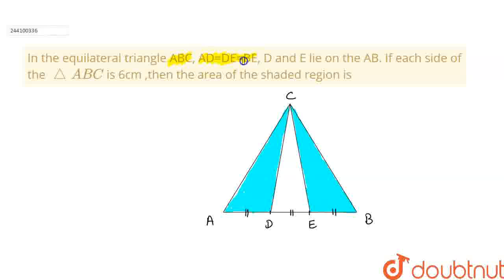In the equilateral triangle ABC, AD=DE=BE, D and E lie on the AB. If each side of the /_\\ABC is...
In the equilateral triangle ABC, AD=DE=BE, D and E lie on the AB. If each side of the /_\\ABC is 6cm ,then the area of the shaded region is
Class: 10
Subject: MATHS
Chapter: AREAS RELATED TO CIRCLES
Board:USER_ASKED

👉 Have Any Query? Ask Us.